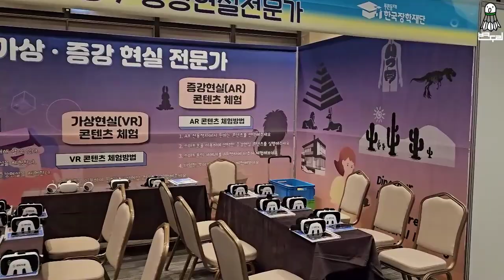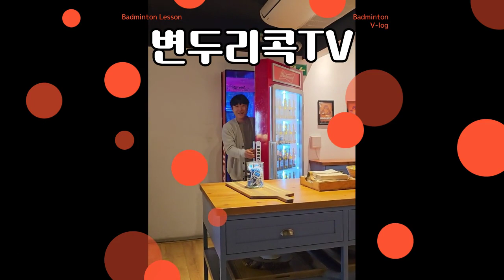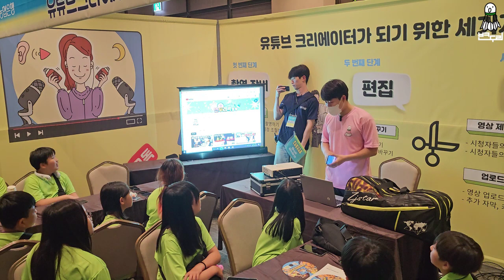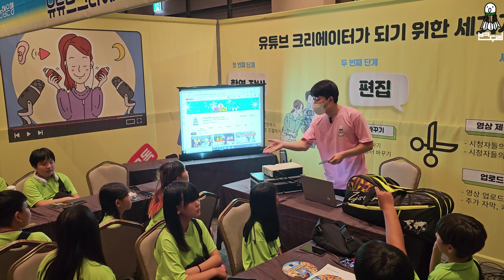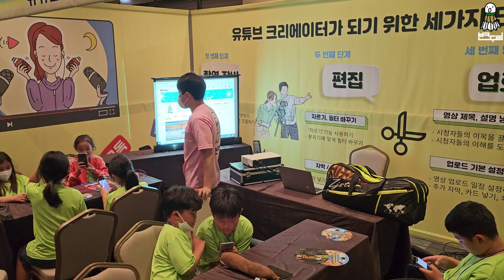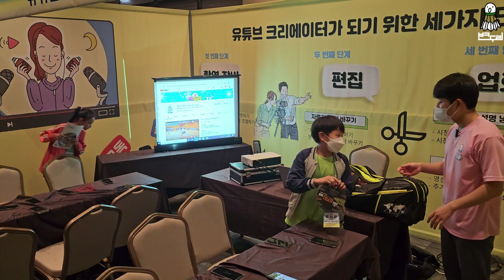제가 이런 영광스런 자리를...